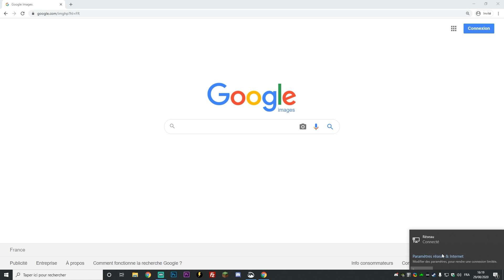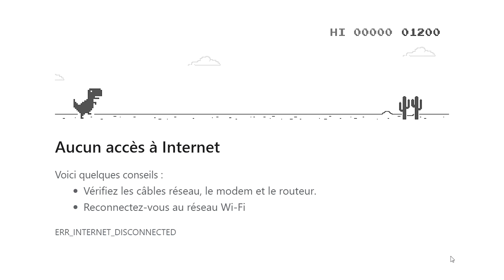SI JE PERDS AU DINOSAURE LA VIDÉO S’ARRÊTE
Concept "SI JE" inspiré de la chaine CreepyProduce et GR4VI et des vidéos de AgentGb, Oximoz et RedKill